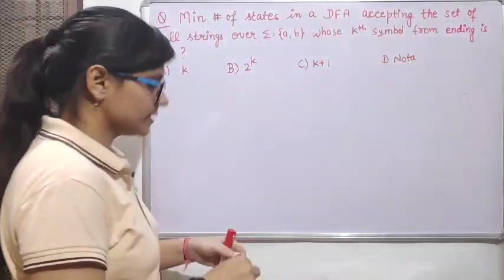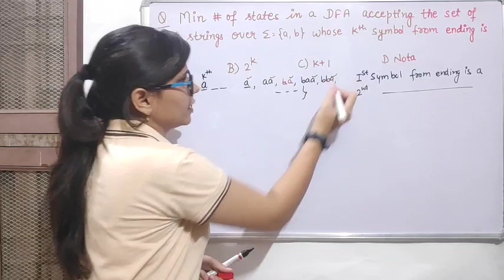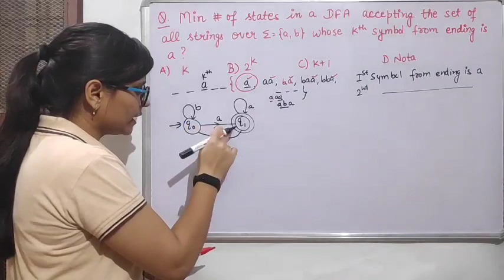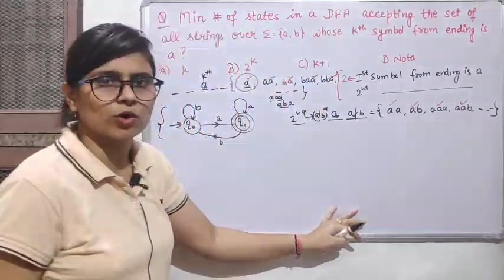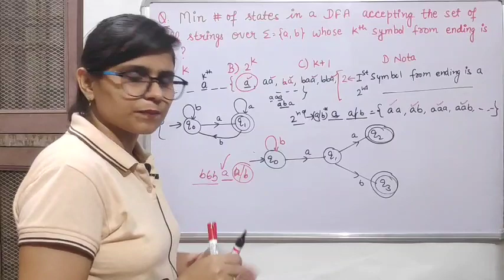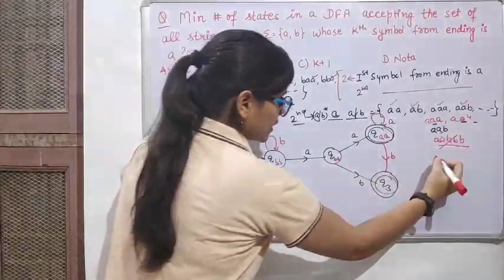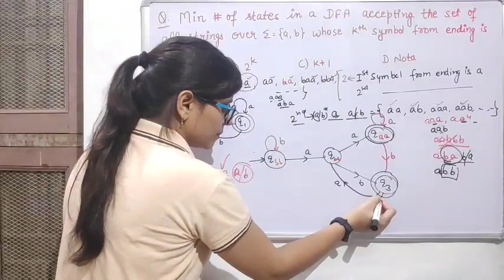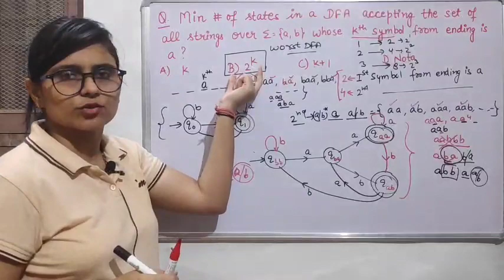CS Unit-8 Class-17 | Kth symbol from ending is a l DFA l TOC l Automata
Jyoti Budhwar ma'am is taking class 16 of computer science paper 2 Unit-8 of the NET exam and she is explaining Kth symbol from ending is a
For downloading notes in PDF format please visit our Digital Store
Keep on watching, keep on learning!